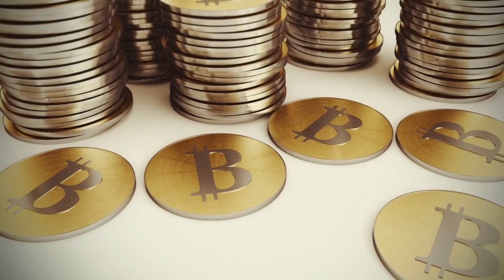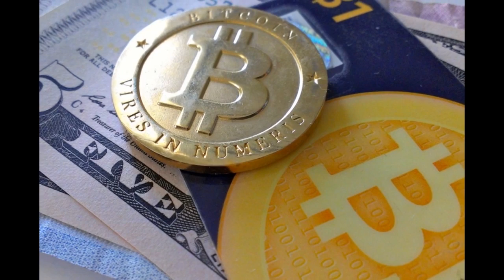How Bitcoin Works. Bitcoin is Just the Beginning. Part7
The sharp peaks and valleys in bitcoin value are clear warning signs that this new crypto-currency is anything but stable. Until more people actually use these coins to buy things, as opposed to speculating in the currency itself, it's difficult to say whether bitcoins are here to stay.

At the moment, bitcoins fluctuate so much in value that the coins themselves are the primary draw. Stock gamblers and speculators play games to push bitcoin value to stratospheric heights so that they can sell and make profit.